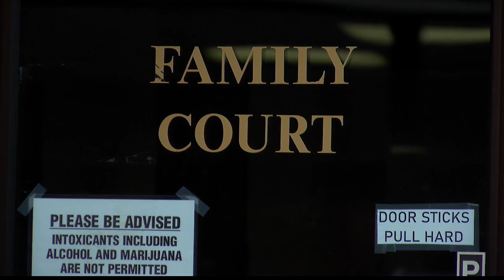Saratoga re-launches addiction treatment based Family Court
BALLSTON SPA, N.Y. (NEWS10) — The re-launched Saratoga County Family Treatment Court aims to help litigants going through the system, especially those struggling with addiction, get the services they need to come out better on the other side. NEWS 10's Zion Decoteau reports. PC: Chris B.